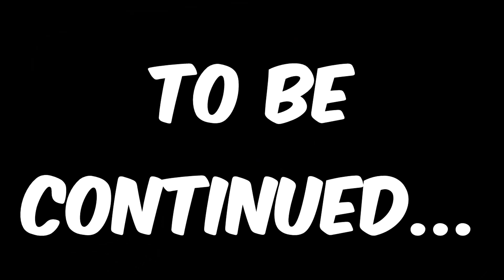A Way Out: Part 5 (Sinhala Gameplay)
Lets go bois part 5! uploads are gonna flood in, get ready.

♫♫ Outro: 【Melodic Dubstep】Illenium - Fortress (Ft. Joni Fatora)